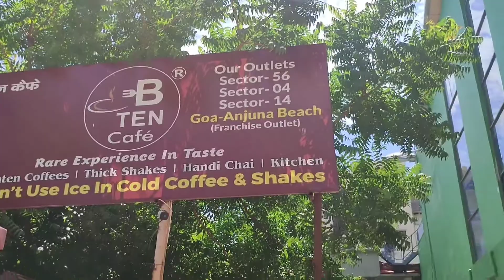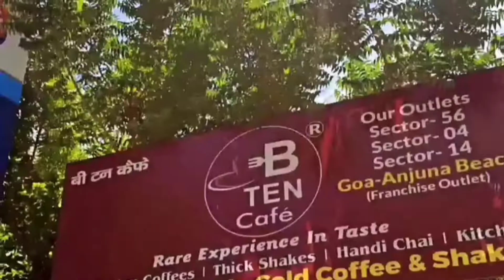Handi kullad Chai aur Hand Beaten Coffee @ B-ten Cafe ☕️ Dlf phase 3 metro station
Hellp Friends Hope you were doing well

In this video you will see Handi Kullad chai at B- Ten Cafe. It's a small cafe famous for there Handi chai ans hand beaten coffee ☕.

Location 📍 Dlf phase 3 metro station